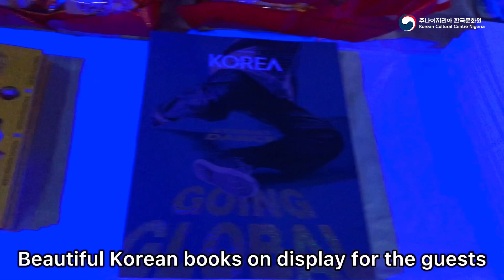[KOREAN TWINS] Vlogging our Experience at the 12th Korean Film Festival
Here’s a vlog of how our day went as Volunteers staffs for the 12th Korean film festival which took on the 19th to 21st of Sept 2024.